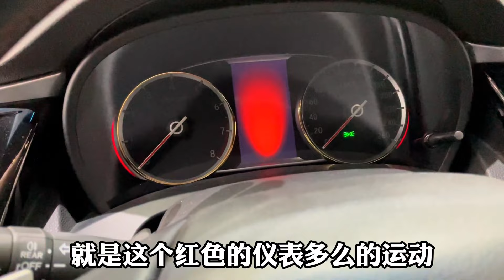本田思铂睿 摸着良心造的车！当年落地30W无人问，如今二手却抢手